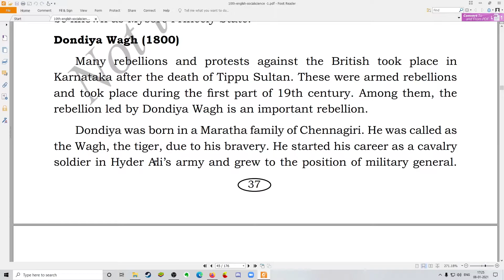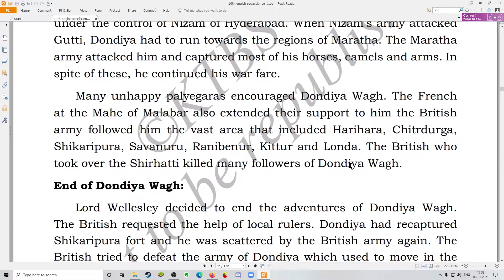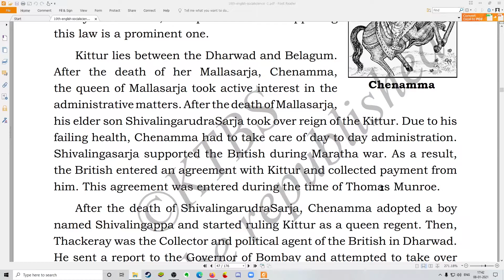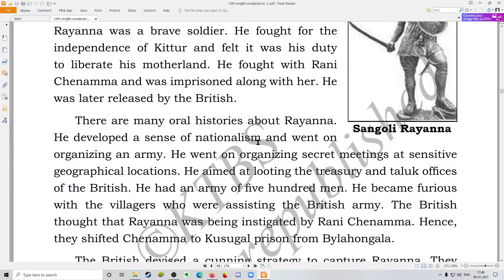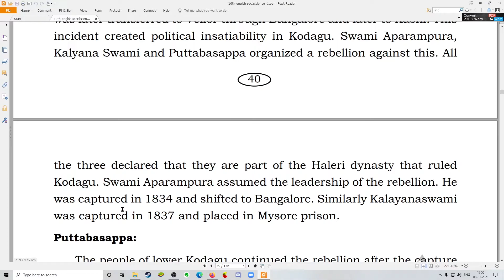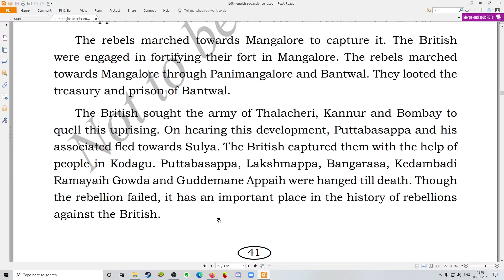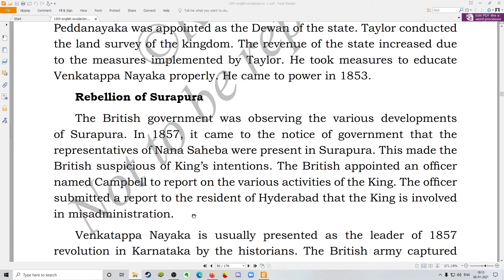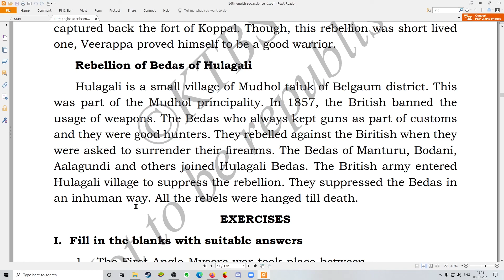Class 10 Social | Opposition of British Rule in Karnataka | Part 2